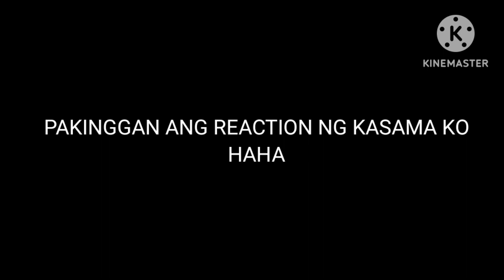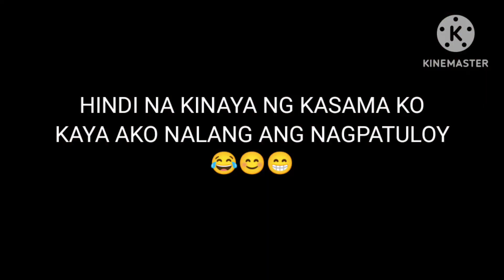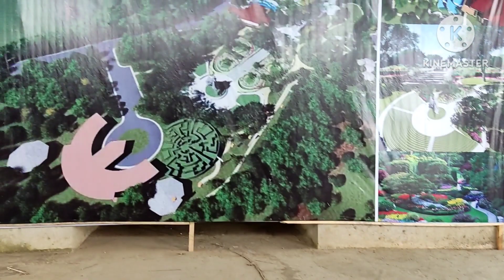HOYOHOY VIEW DECK "GLOBAL GARDEN" PART 2. PART 2. 😊